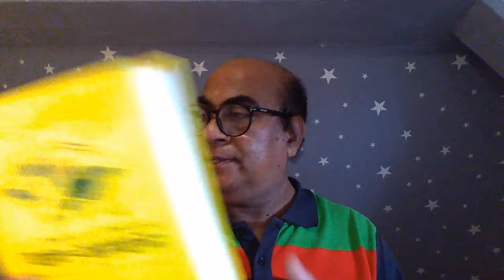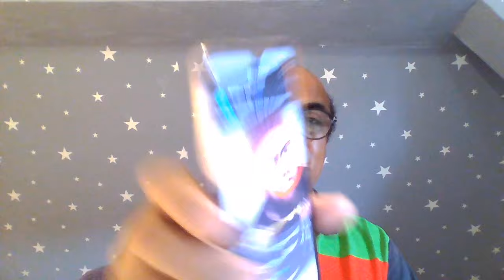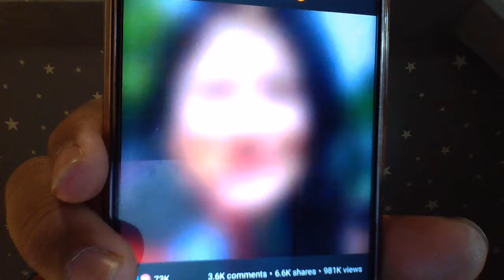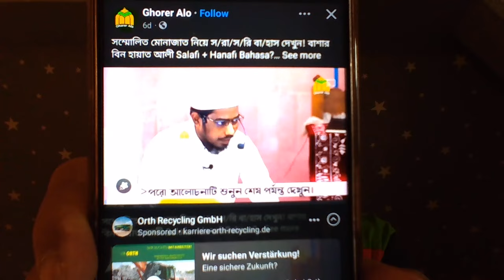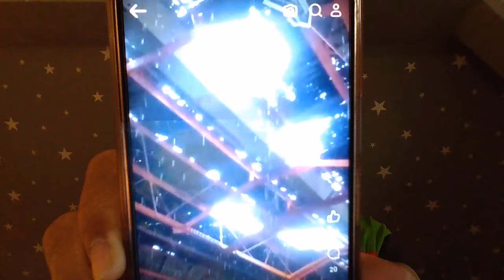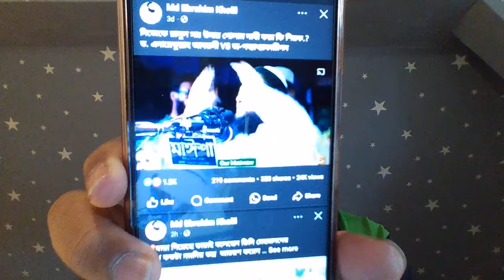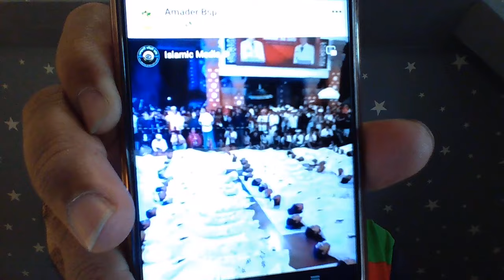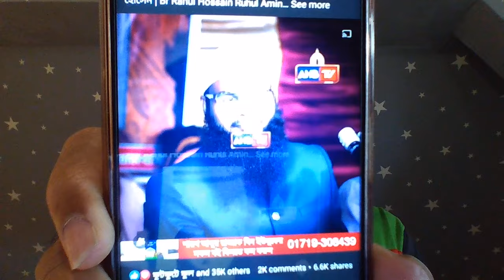আন্তর্জাতিক ক্ষতি সম্পন্ন মৌলবীদের কোরআন বিরোধী কিছু মতবাদ তাদের মুখ থেকে জানুন এবং যশোরীর গবেষণা কি